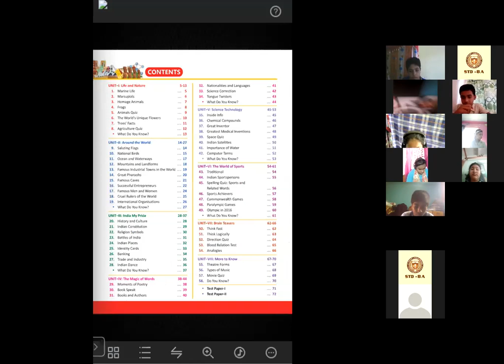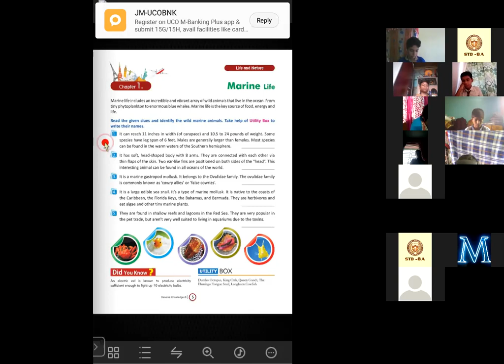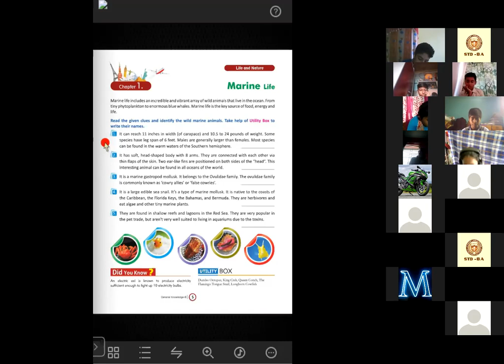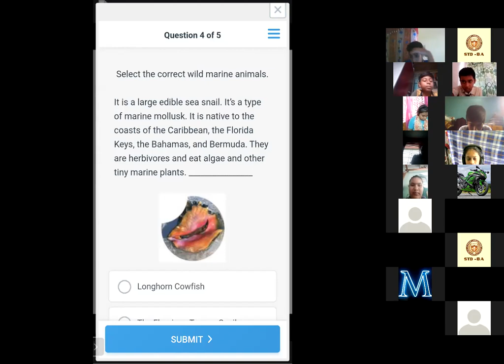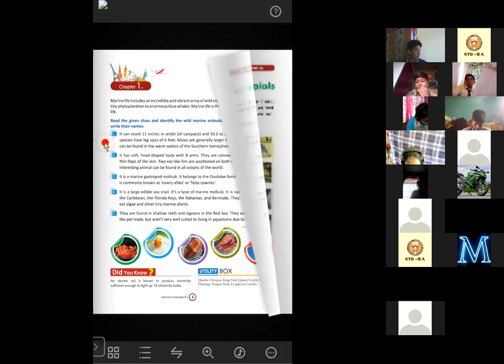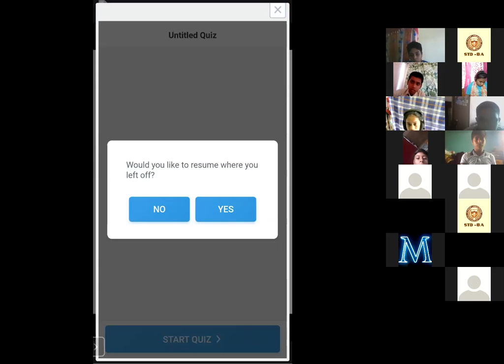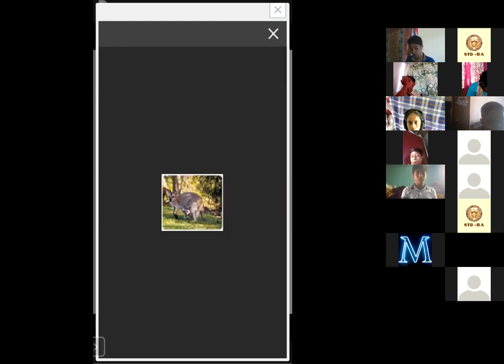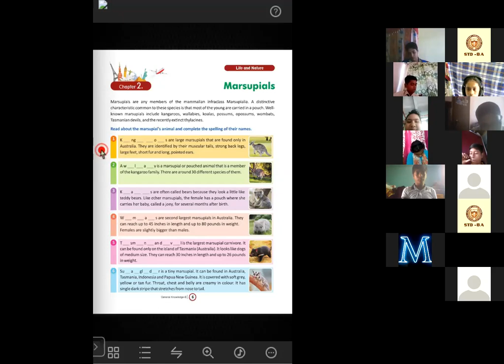19.05.2021| STD-VIII | G.K. | Ch-1,Ch-2